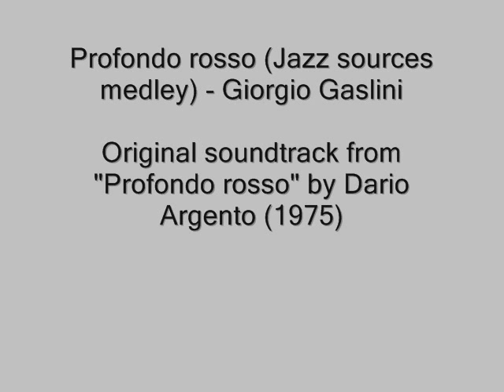Jazz sources medley (Profondo rosso) - Giorgio Gaslini - 1975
Dal film "Profondo rosso", diretto da Dario Argento nel 1975.